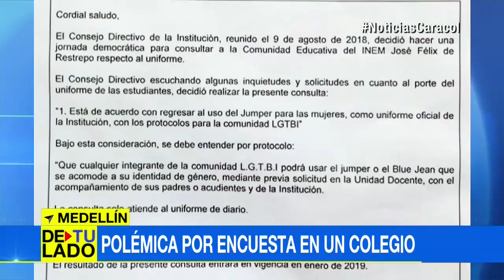Polémica en colegio de Medellín por revivir el uso de la falda, incluso para la comunidad LGBTI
Todo inició con una encuesta en la cual la institución preguntó a la comunidad educativa si están de acuerdo o no, en regresar al uniforme de falda.